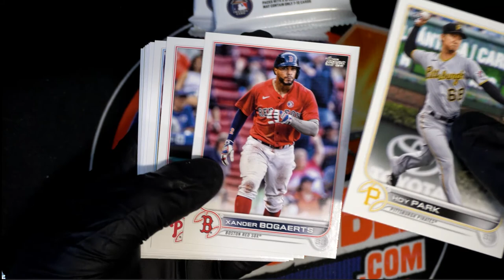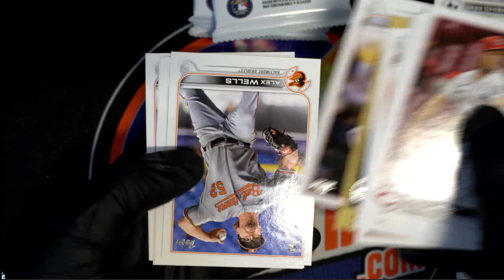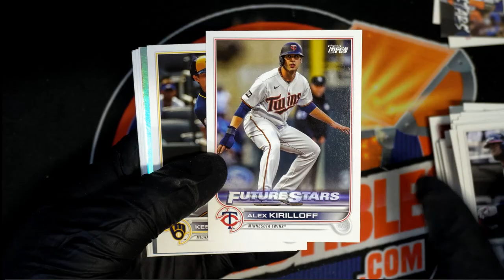2022 Topps Series 1 Baseball HOBBY Jordan's Packs ID 22TOPPSHOBBY204